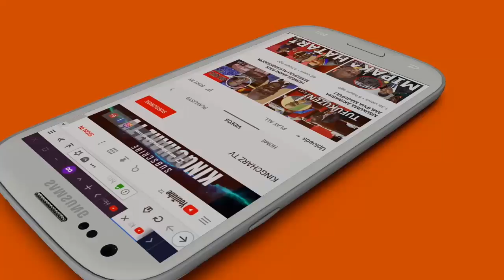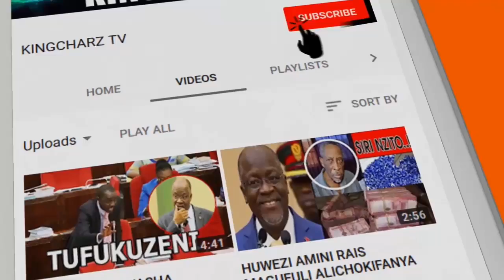Kimenuka, maamzi ya spika yamtoke puani Akosolewa vikali na umoja wa mabunge ya jumuiya..